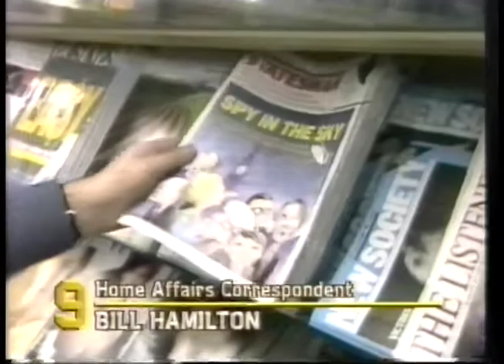BBC News report - Zircon Spy Satellite writs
'Freedom' campaigner Norris McWhirter sought high-court writs against 8 people for breaching the official secrets act and 'damaging national security' by showing a BBC film on the then-secret Zircon spy satellite.